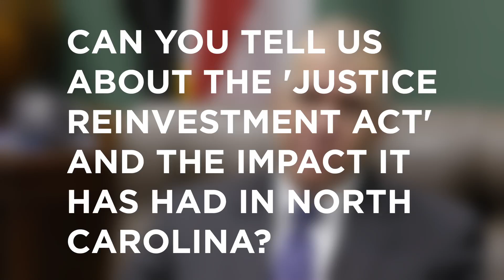Tillis speaks about Criminal Justice Reform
North Carolina Senator Thom Tillis is committed to preserving the American Dream for younger generations and supports commonsense policies that will generate economic growth and opportunities for working families.

As a member of the Senate Armed Services Committee and Veterans’ Affairs Committee, Thom directly advocates for North Carolina’s rich military tradition, our veterans, and men and women currently in uniform. Thom also sits on the Banking, Housing, and Urban Affairs Committee, and Judiciary Committee.

Thom was born into a working-class family with his father and mother and five siblings. During his childhood, his family was frequently forced to relocate depending on where his parents could find work. After graduating from high school, Thom was unable to afford college, so he took a job as a warehouse records clerk earning minimum wage. He knows firsthand how difficult it is to raise a family while attending school at night, struggling to make ends meet.

Through hard work and dedication, Thom quickly moved up the corporate ladder, earning his degree at 36 and becoming a top-level executive at PricewaterhouseCoopers and IBM. Thom’s 22-year private sector career in technology and management consulting has provided him with a deep understanding of policy-making and the management of complex organizations.

Fueled by a desire to make a difference in his local community, Thom’s involvement in public service began by serving as the PTA president of his daughter’s high school and as a member of the Town of Cornelius Board of Commissioners. In 2006, he was elected to the North Carolina House of Representatives and was selected by his peers to serve as Speaker of the House from 2011 to 2014. As Speaker, Thom played an instrumental role in enacting job-creating policies and reforming North Carolina’s tax and regulatory codes.

Thom lives with his wife Susan in Huntersville, North Carolina, and they are the proud parents of two grown children.